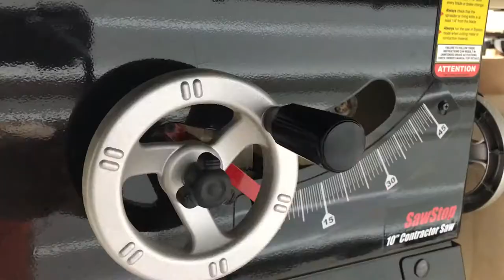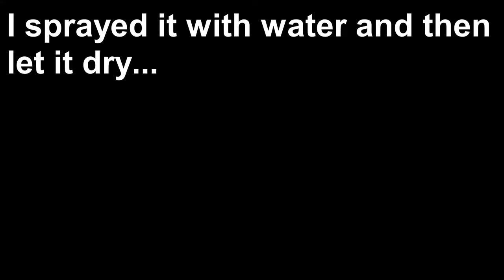Making a wood spatula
I made some wood spatulas. These make great Christmas gifts!